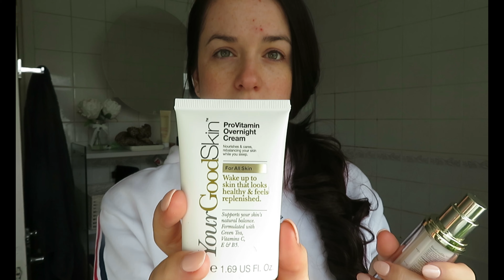HOW TO 'GLOW UP' IN 24 HOURS | COMPLETE TRANSFORMATION!!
Happy Sunday!! I was feeling a little 'meh' this week so took some time this weekend to look after myself and 'glow up'. ENJOY! xo